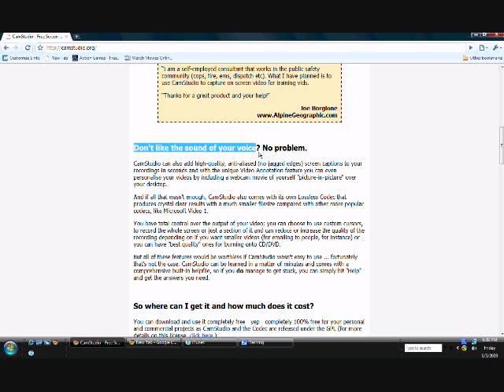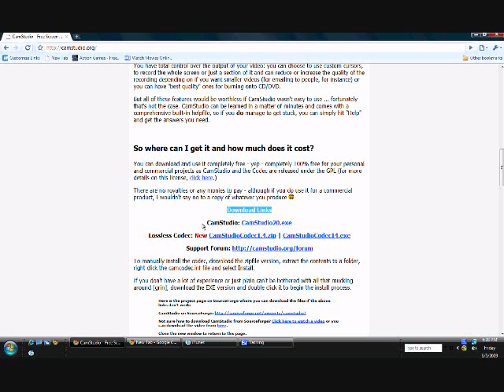How To Make A Video Of Your Computer Screen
Quick And Easy Steps On How To Make A Video Of Your Computer Screen.